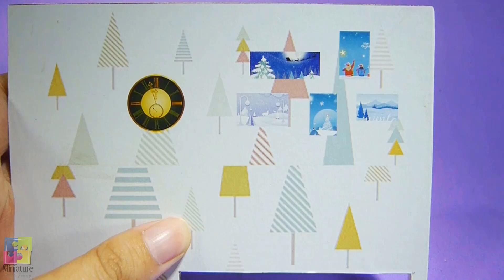DIY Miniature Dollhouse Kit | Christmas House decoration | Miniature with Jenny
Christmas is coming.  Let's decorate our little house together to welcome Santa Claus.
Merry Christmas! May your holidays sparkle with joy and love